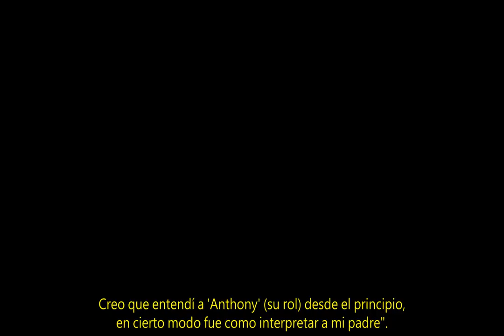"'The Father' me hizo pensar en mi propia mortalidad": Anthony Hopkins